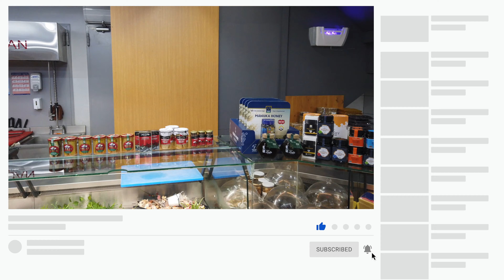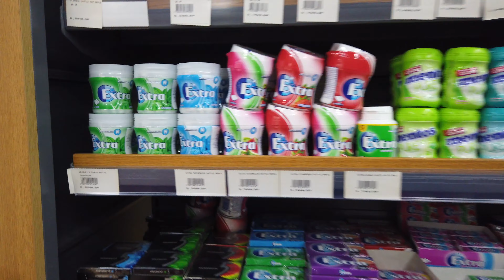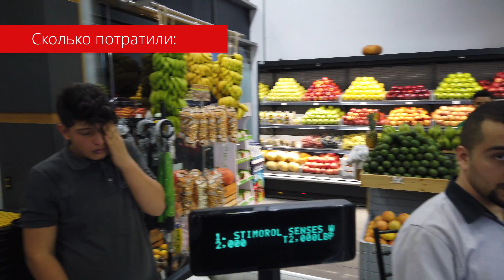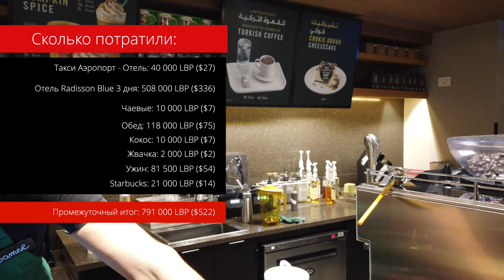Бейрут, Ливан 2019. Первый день. Часть 4. Набережная, ужин и Starbucks. Большая прогулка.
На ноябрьские праздники поехали в Бейрут, столицу Ливана, что бы погреться на солнышке и во второй раз погулять по этому удивительному городу.
Четвертая часть первого дня.